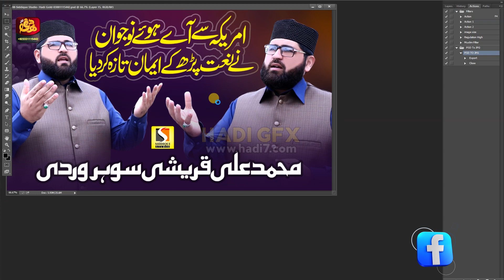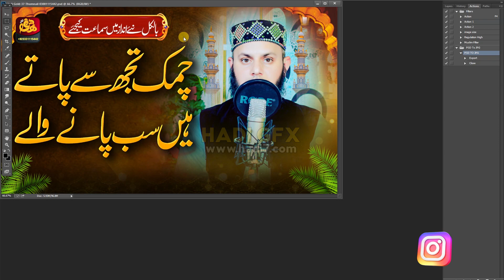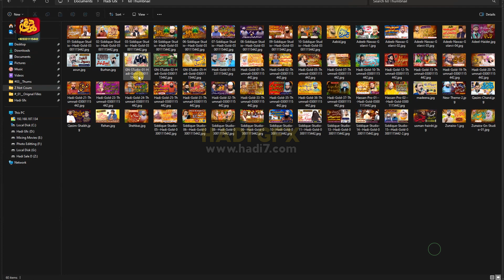PSD To JPG One Click Action in Photoshop, Photoshop Action Tutorial 2024, Hadi Gfx